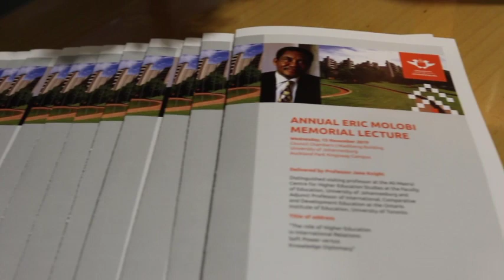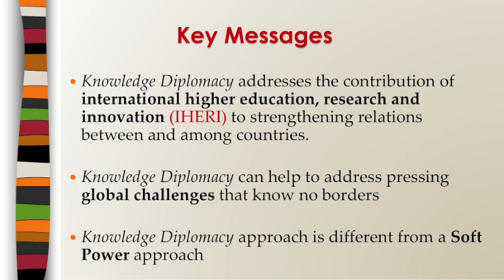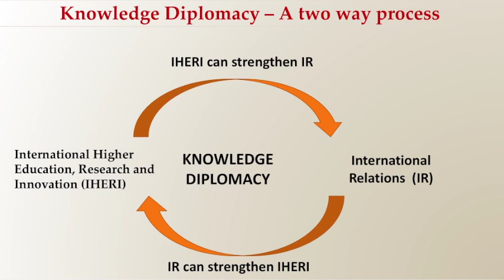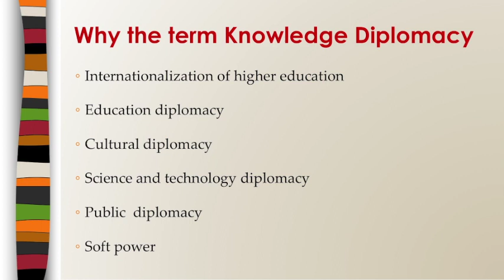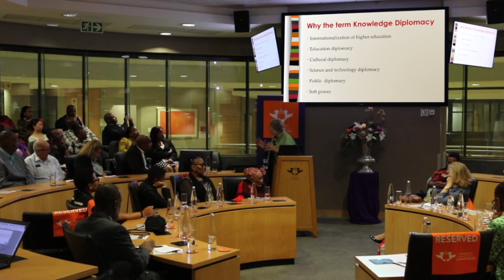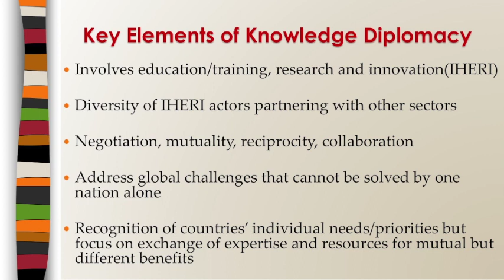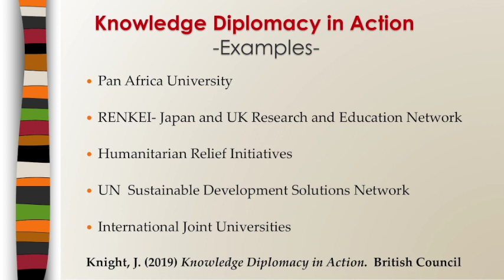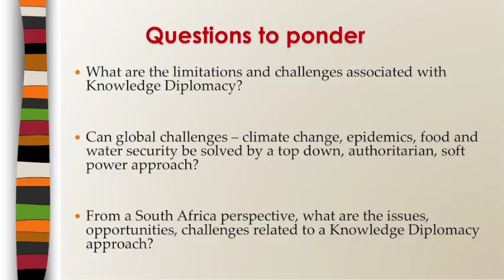Annual Eric Molobi Memorial Lecture 2019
Recipient of an honorary doctoral degree from the College of Business and Economics (CBE) at UJ to honour Molobi’s involvement as a social activist and education Leader, philanthropist and Robben Island veteran.

Professor Jane Knight, distinguished visiting professor at the Ali Mazrui Centre for Higher Education Studies at the Faculty of Education, University of Johannesburg and Adjunct Professor of International, Comparative and Development Education at the Ontario Institute of Education, University of Toronto will deliver the keynote address.

The title of her address is: “The Role of Higher Education in International Relations: Soft Power versus Knowledge Diplomacy”